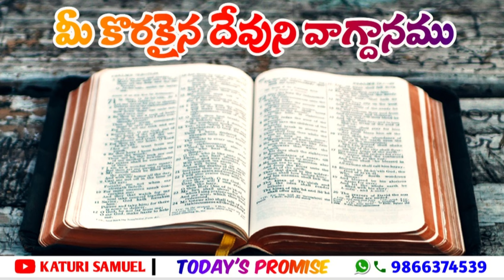Today's Promise 19.10.2022 || Katuri Samuel